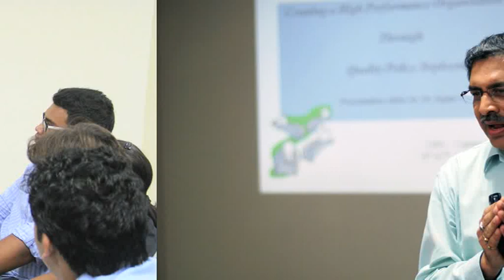CBS INTRO VIDEO